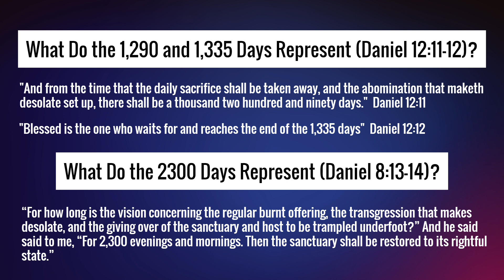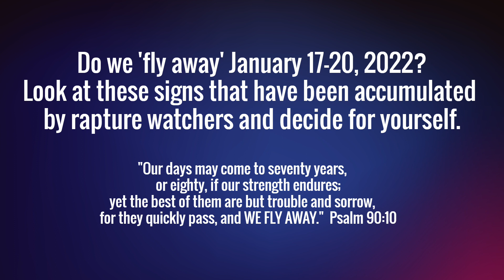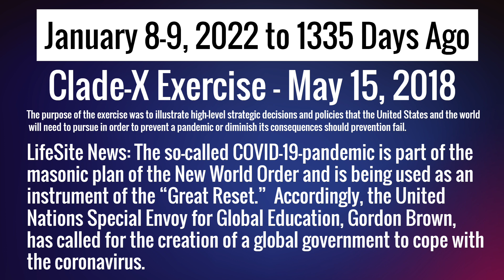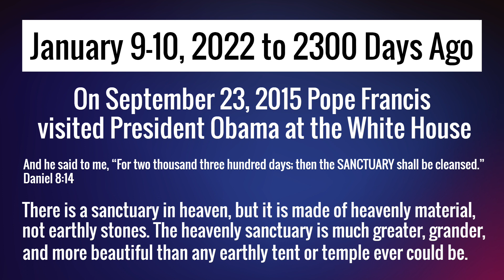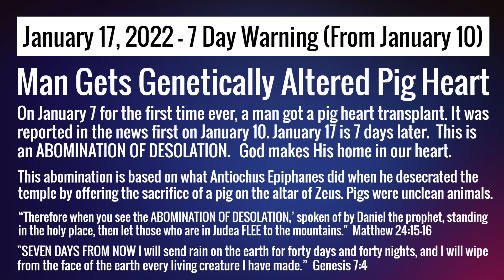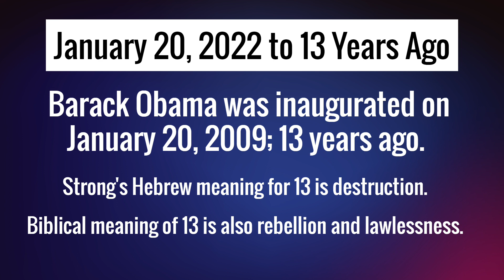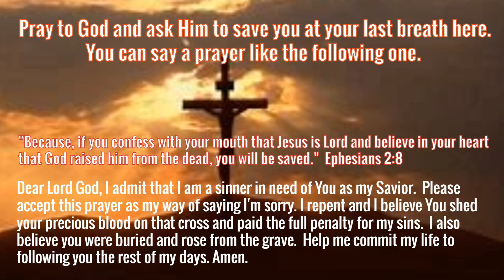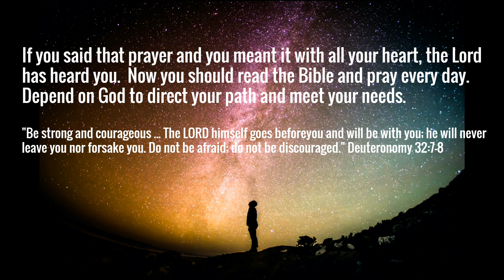Rapture & End Times Prophecy News - High Watch for Rapture - January 17-20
Are we about to be raptured?  Prophetic signs are matching up like never before.  We even see signs that indicate the Lord could possibly be coming during the next few days.  God said He would reveal more in the last days, and now He is doing it.  See what we have discovered that shows we are right around the corner for both the Rapture and the Tribulation Period.